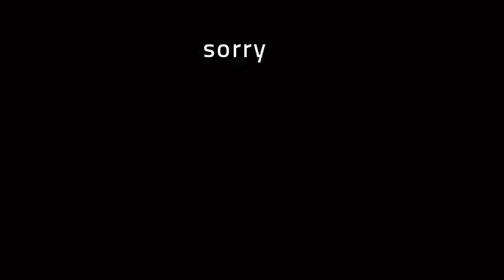tatambay lang nauwi sa paniningil maeRaffle # lowbat